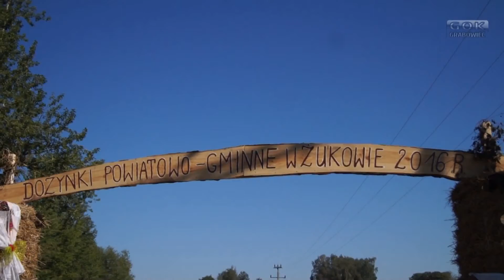2016.08.28 - Dożynki Powiatowe (Żuków)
Tegoroczne Święto Plonów powiatu zamojskiego odbyło się 28 sierpnia w Żukowie – Gmina Miączyn. Dożynki rozpoczęły się od spotkania Starosty zamojskiego pana Henryka Mateja z rolnikami.
Z naszej gminy zostali wyróżnieni: pani Renata Pieczykolan z Wolicy Uchańskiej i pan Bartłomiej Popek ze Wólki Tuczępskiej, którzy otrzymali dyplomy oraz nagrody rzeczowe.
Delegację Gminy Grabowiec reprezentowali: pani Agnieszka Rachańska – Przewodnicząca Rady Gminy, pan Waldemar Greniuk z małżonką – wójt, Kapela Ludowa Gminnego Ośrodka Kultury i KGW Grabowiec Góra, KGW Skomorochy, Stowarzyszenie Wsi Rogów, Stowarzyszenie Zielony Żurawlów, Sołectwo Wolica Uchańska i Klub Seniora Pojednanie.
Po zakończeniu Mszy Świętej i złożeniu na ołtarzu chleba z tegorocznych żniw dla wszystkich uczestników spotkania przygotowano syty poczęstunek – wojskową grochówkę. Dożynki odbyły się w malowniczym Żukowie, w  gminie Miączyn. Do wieczora, nie schodziły ze sceny zespoły śpiewacze i kapele z terenu całego powiatu zamojskiego.